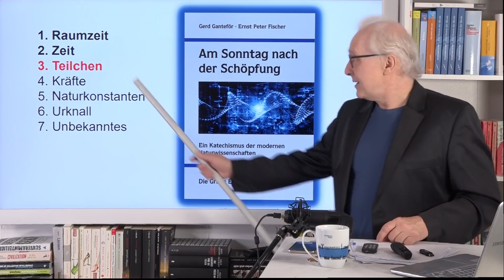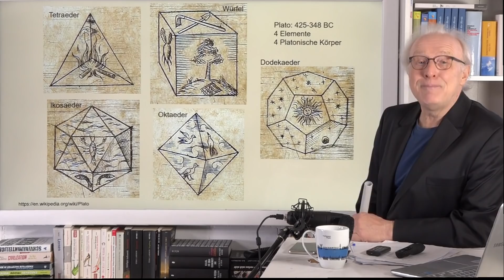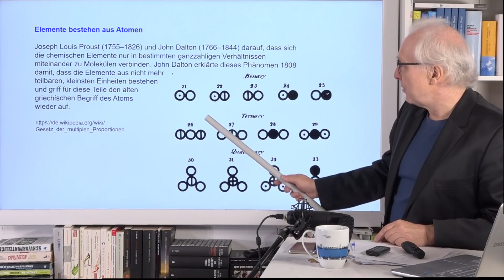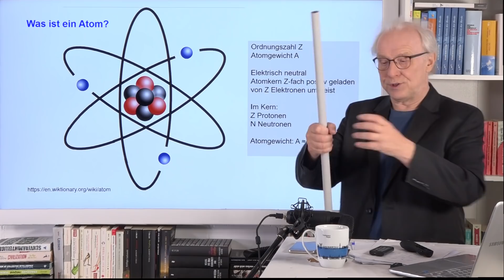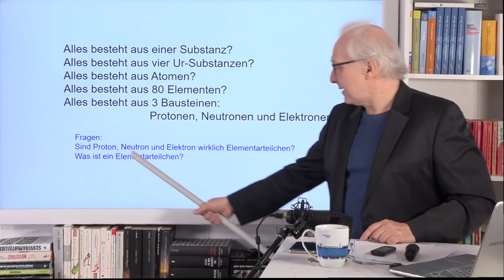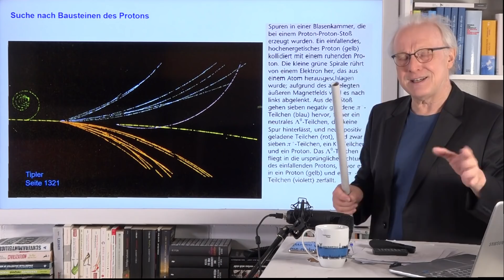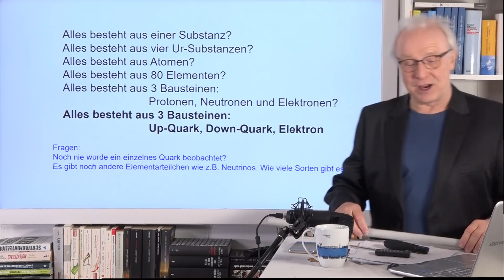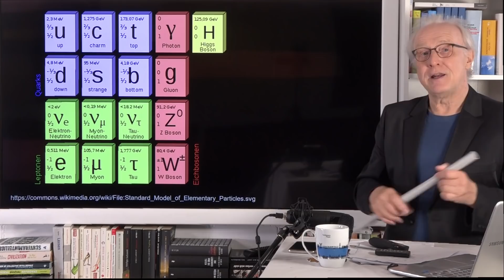Was ist eigentlich ein Teilchen? - Weltbild der Physik (5) | Grenzen des Wissens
Was ist eigentlich ein Teilchen?

In seiner neuen Minivorlesung beschäftigt sich Prof. Dr. Gerd Ganteför mit dem Weltbild der Physik